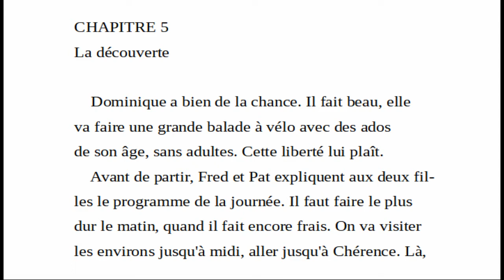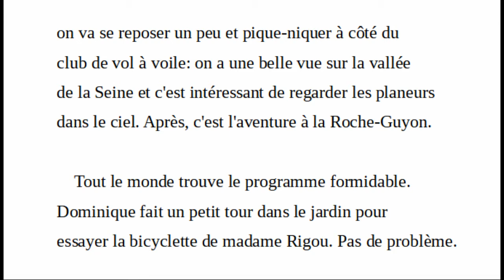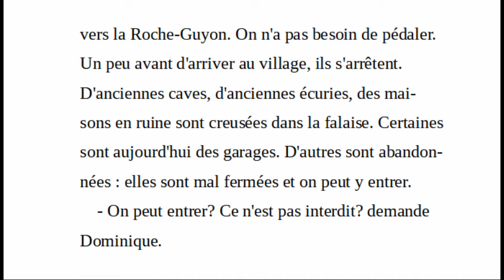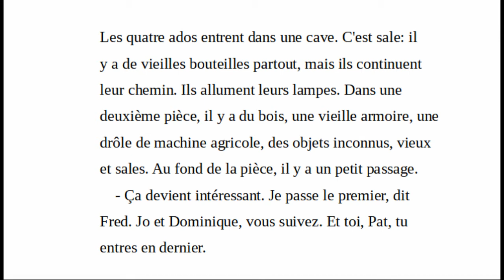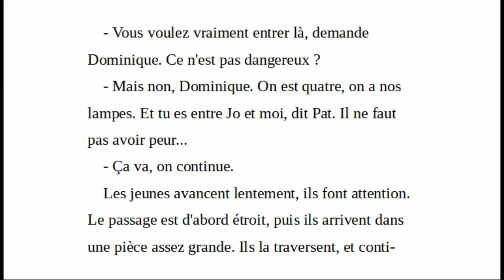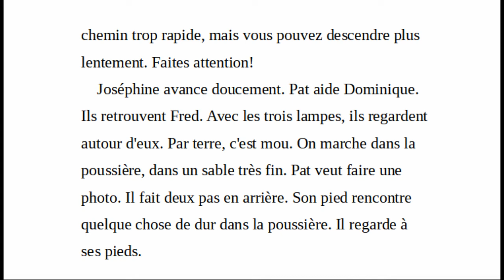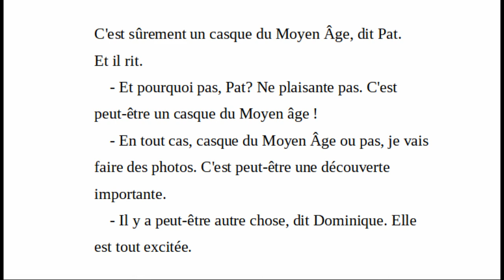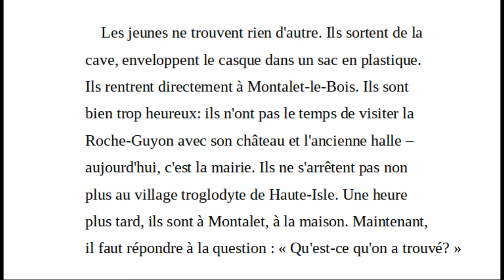Le Casque Mystérieux Chapitre 5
Le Casque Mystérieux
Pierre Delaisne

CHAPITRE 5
La découverte

I hope you enjoy the video you’re about to watch! If you are a French language student, I hope my videos will help you with your studies. If you are a French language teacher or you already speak French, please let me know how I am doing and your thoughts on this method to practice reading and pronunciation. If you would like to know more about my method, please visit this